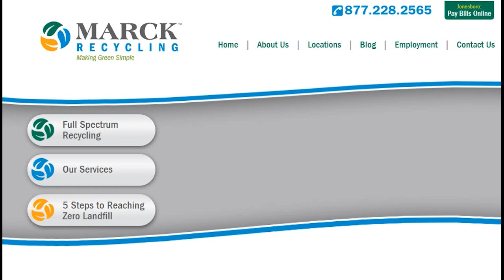Orbit Video - Marck Recycling